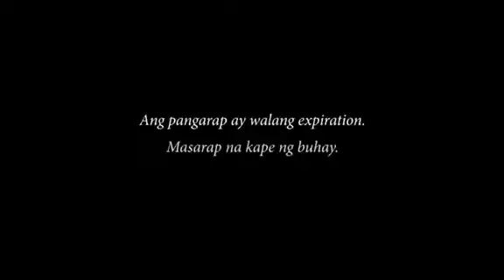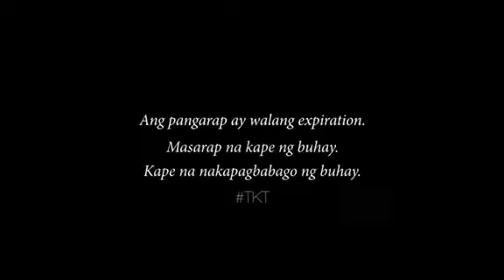Dream House, Tara Kape Tayo!